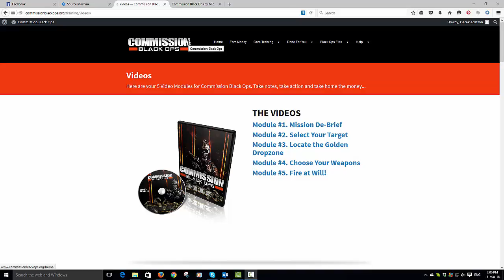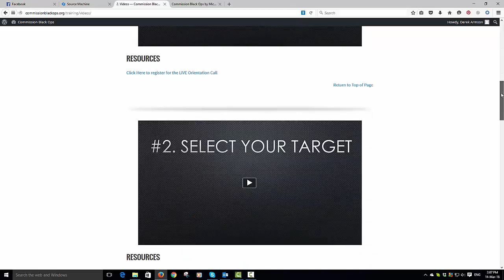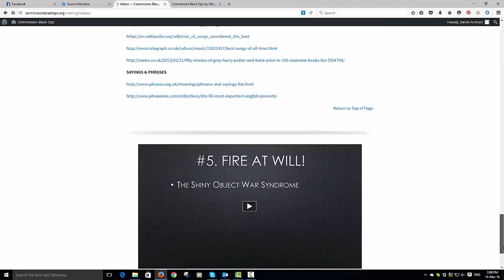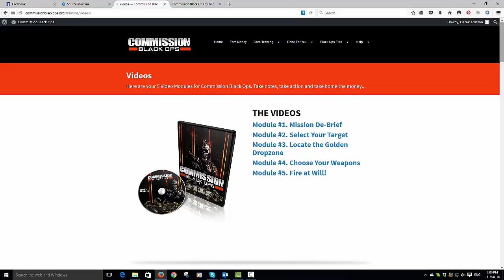Commission Black Ops Reviewed - Michael Cheney's New Affiliate Marketing Product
Michael Cheney makes over $39k per month from affiliate marketing and affiliate marketing products. When he releases something new, I tend to listen.

Commission Black Ops is a unique productb that shows you some previously hidden Cheney techniques for targeting and hitting a market hard with affiliate products and maximising your sales.

This video shows you a unique insider view of Commission Black Ops and should be watched in conjunction with our ful and detailed review on the page shown.